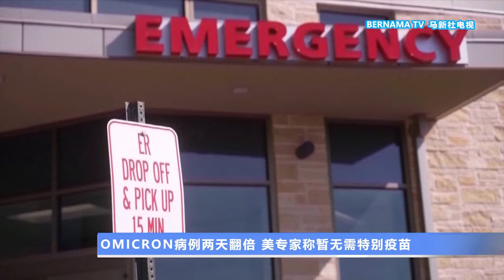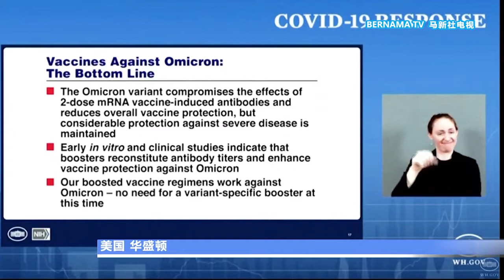20211216 OMICRON病例两天翻倍 美专家称暂无需特别疫苗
Omicron在欧美逐渐演变成变异株的主流，美国传染病专家福奇承认Omicron毒株会损害两剂莫德纳疫苗的防护力，民众必须施打加强剂才能有效中和病毒。不过根据现有的研究结果，专家认为还不需要推出专门针对Omicron毒株的特别疫苗。